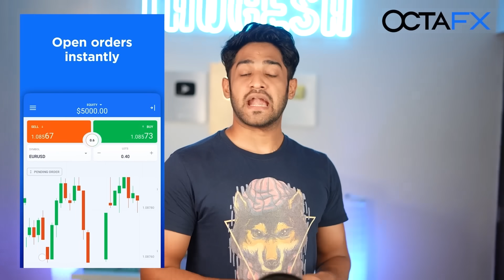Super Cringe Instagram Reelers! (Reel Review #4) 🤮🤣